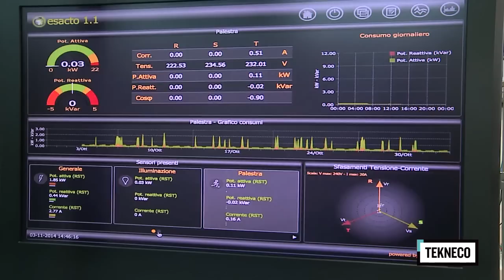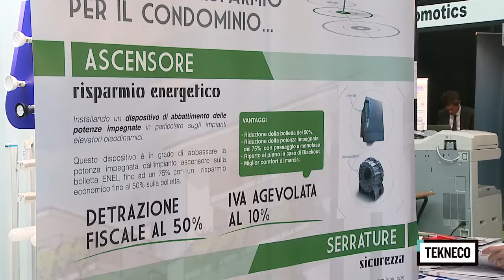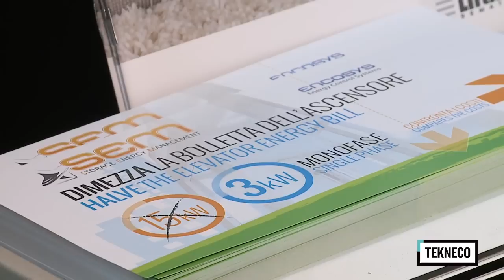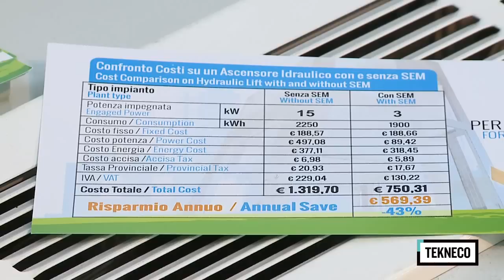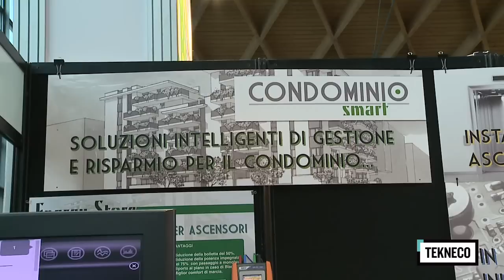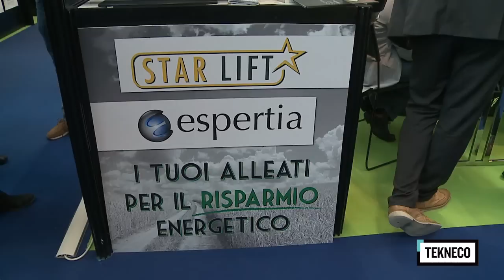Ascensore per la sostenibilità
Nel miglioramento della qualità della vita del cittadino sono da considerarsi il monitoraggio dei consumi con un software appropriato e i nuovi ascensori di "Classe A" che riducono fortemente i consumi e il costo della bolletta. In iCasaGreen si è parlato anche di ascensori sostenibili.